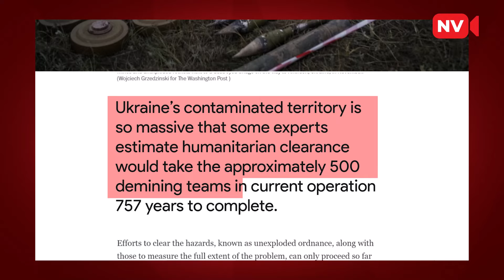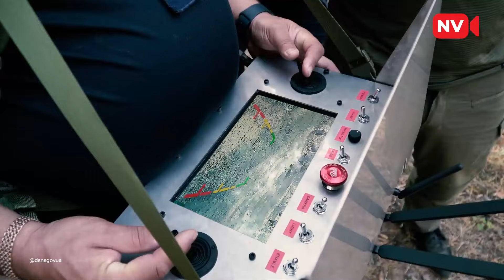Україна - найбільший в світі майданчик для випробувань з розмінування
Розмінування під час війни. Ми - перша країна в світі, яка очищає землю від вибухівки прямо під час бойових дій. Як Україна руйнує стереотипи і розміновує власну територію мегатемпами?